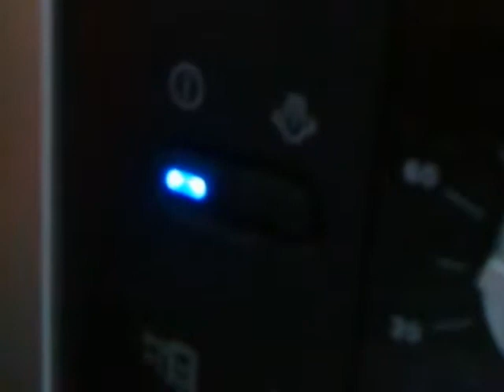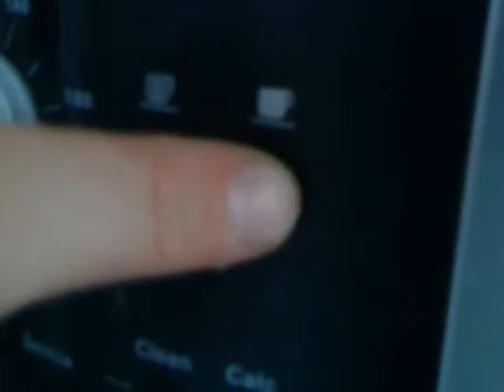Rambo kaffe på elgiganten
Jag och en vän har mycket fritid...